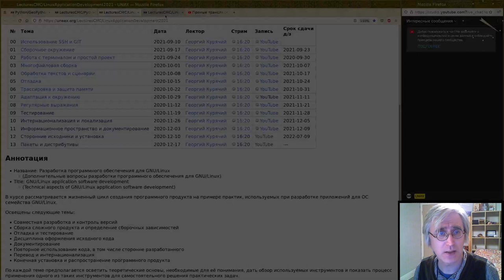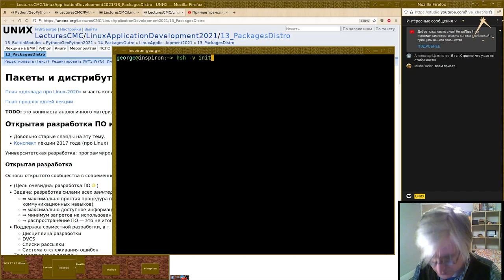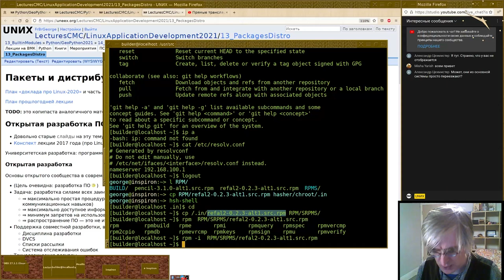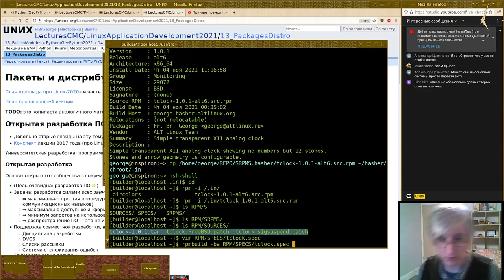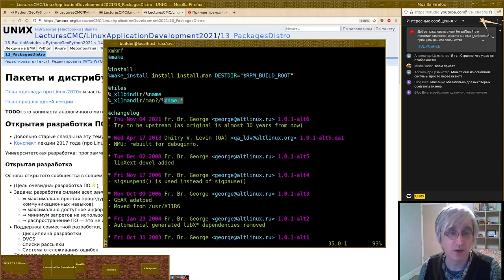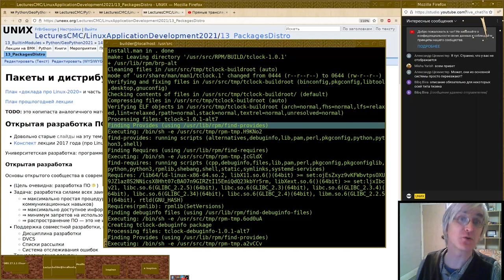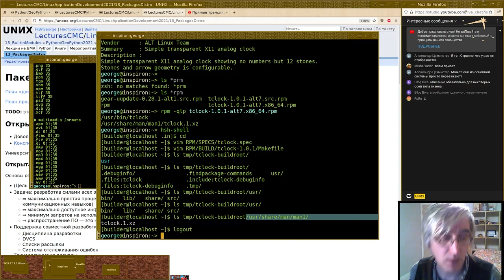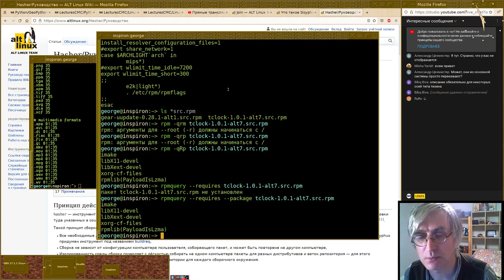13. Пакеты и дистрибутивы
Монтаж лекции от 17 декабря 2021-г
Читает Георгий Курячий